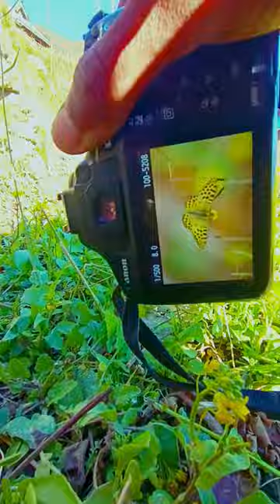Canon 1300 D shot 📸